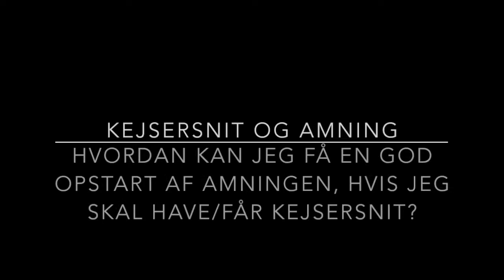Spørg Jordemoderen: Afsnit 3 - Planlagt kejsersnit og god opstart af amning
Kan jeg få en god opstart af min amning, hvis jeg skal have planlagt kejsersnit?
Denne video er en del af Afsnit 3, Redaktør Maja Wesselhoff interviewer, og Privatjordemoder Stine Roswall svarer på, hvordan man kan få en god start på amningen, hvis man skal have et planlagt kejsersnit. Hør om hud-mod-hud kejsersnit og meget mere.